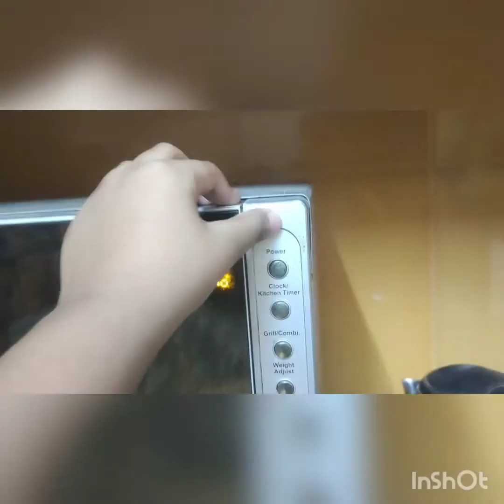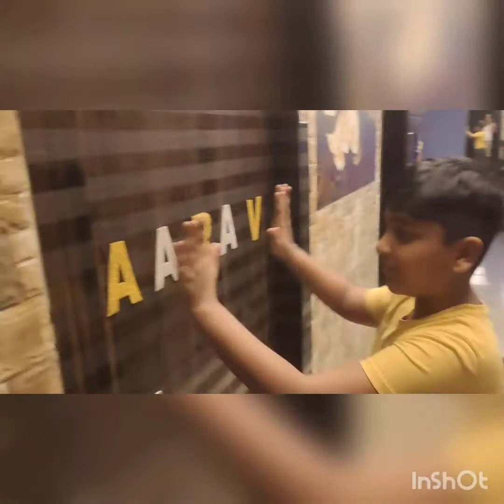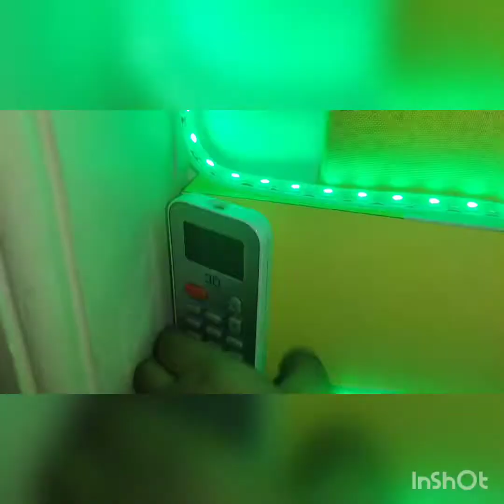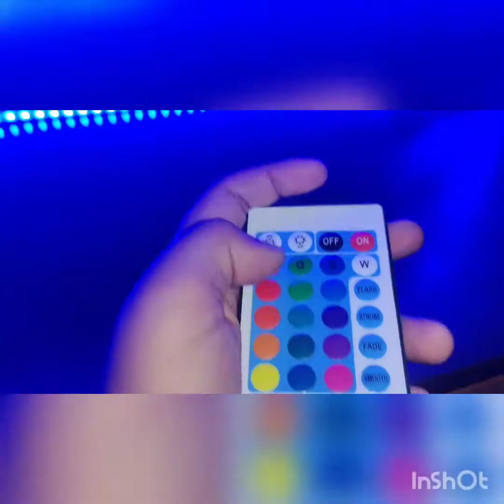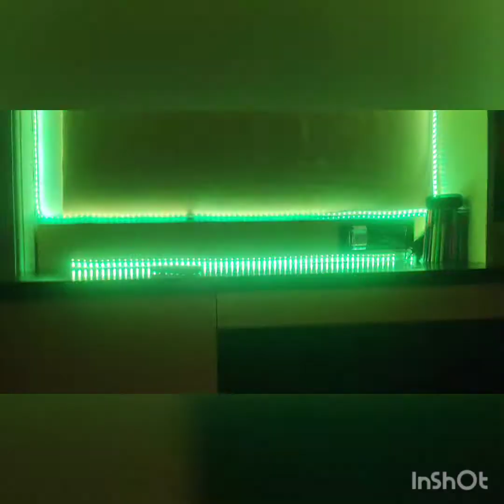New Decor for my room yeeeapee